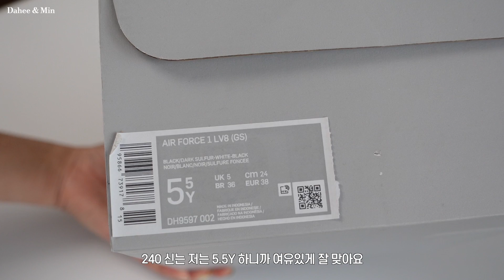VLOG | 미국 브이로그 🇺🇸 | 샤넬 쇼핑 하울 & 언박싱 | 나이키 에어포스 | 봄옷 하울 언박싱 | 치폴레 만들기 | 머리 탈색 | Chanel Shopping Haul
안녕하세요. 미국 시카고에 살고있는 다희&민이에요.
나이키 에어포스도 구입하고 오랜만에 샤넬도 쇼핑하고, 봄 옷도 쇼핑 했어요. 봄을 위한 준비는 끝났는데 시카고에는 언제쯤 봄이 올까요? 시카고의 평범한 일상 브이로그 영상이구요 즐겁게 봐주세요.

Hello. This is Dahee & Min living in Chicago. I also bought Nike Air Force for spring, went shopping for Chanel after a long time, and bought spring clothes. Preparations for spring are over, but when will spring come to Chicago? This is an ordinary daily life vlog video in Chicago, please enjoy it~

ㅡㅡㅡ
Music